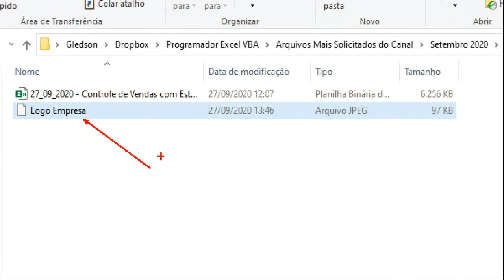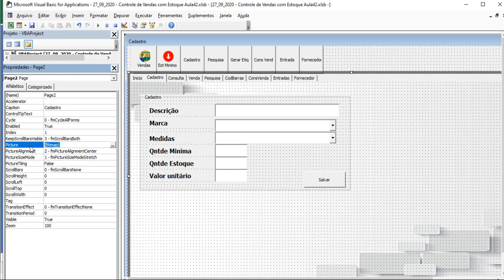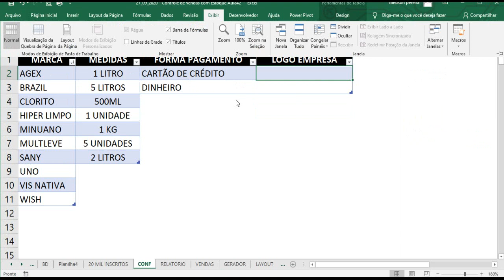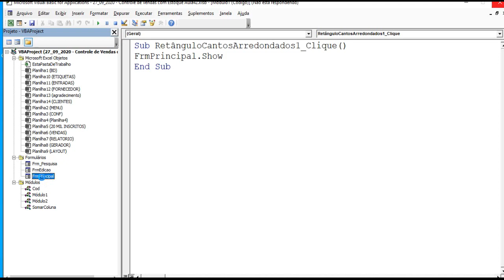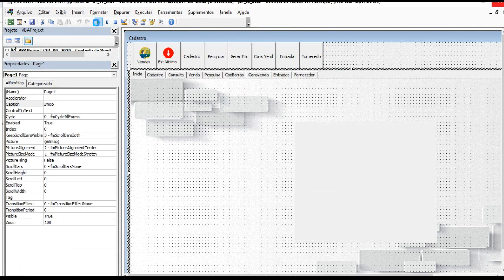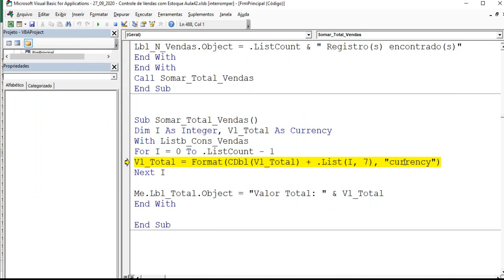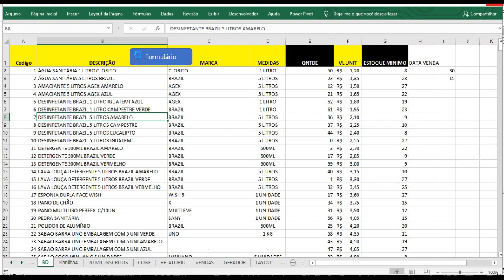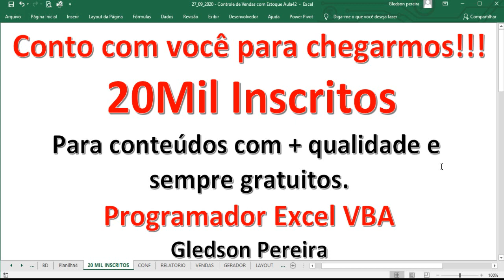Como Criar Programa no Excel para Controle de Estoque com Tela de Vendas Parte 42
Nesse vídeo começo a lhe ensinar a criar seu proprio programinha no excel para controlar suas vendas, seu estoque, estoque minimo.

Bons estudos,